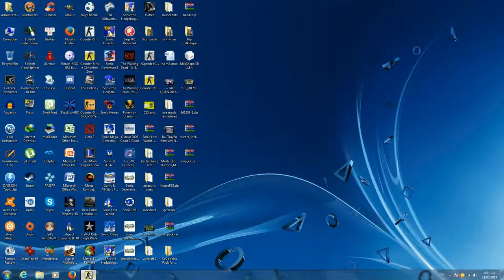CS 1.6/Condition Zero Mod: de_mirage, AK47 Paladin Special & AWP Elven Ranger